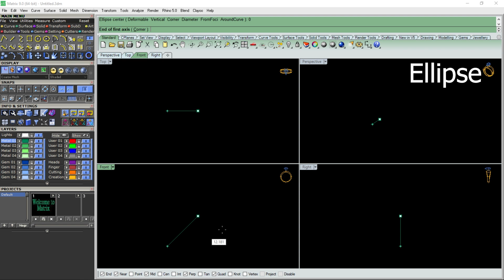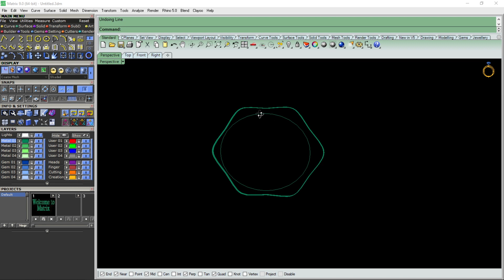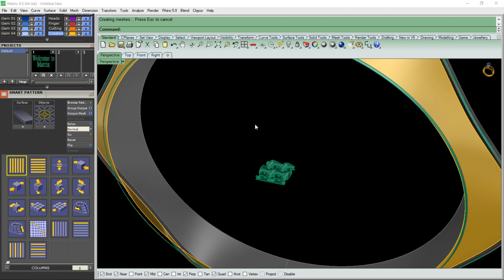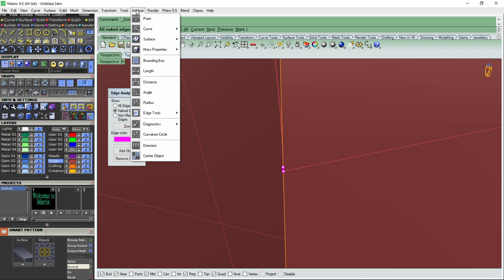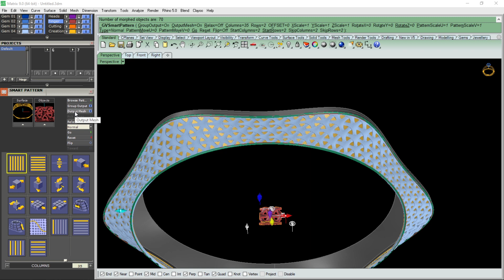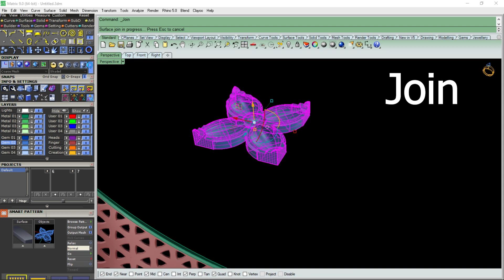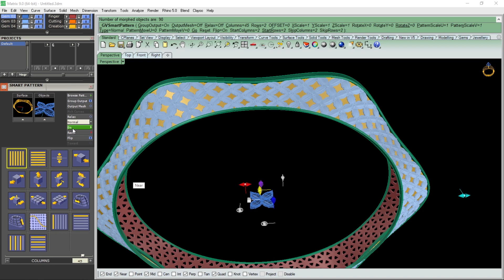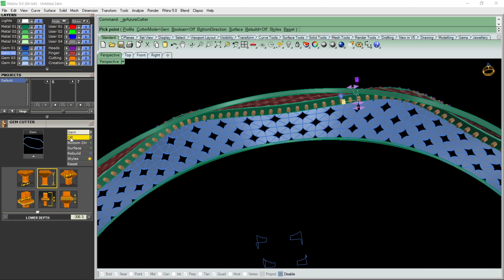Fashion Bangle Design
you will learn how to create a pattern Bangle with Mtrix9 by using the Smart pattern

⚙️Tools used🛠️
Smart pattern
show edgessweep2
Join 2 naked edges
gem on curve
 prong adder

▶ Timecodes
0:00​     Intro
0:13 ​    3D modeling
2:05     Create pattern
8:36     Place gems